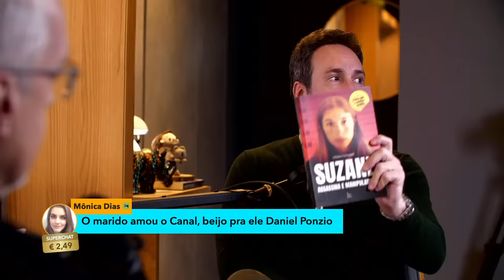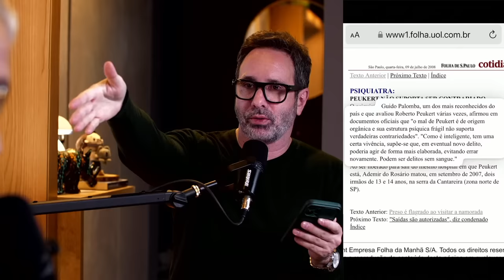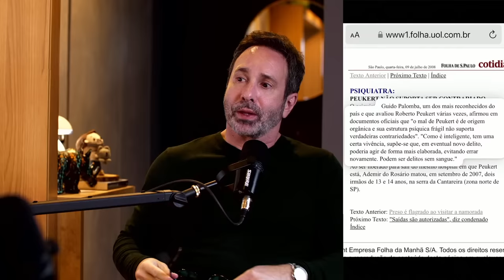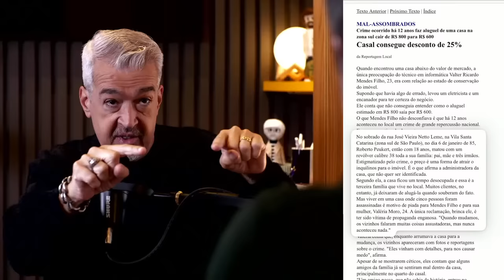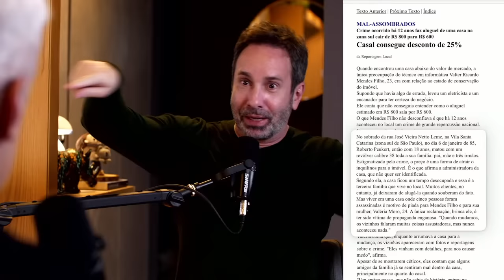M4T0U A FAMÍLIA, E FOI COMPRAR PÃO - ROBERTO PEUKERT - C/ DR CARLOS DE FARIA - CRIME S/A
7 de janeiro de 1985 - São Paulo - SP. O ano mal começava a a família Peukert Valente não fazia ideia que seu pequeno sobrado, na vila Santa Catarina, na região do Jabaquara, na capital paulista, viraria cenário de um dos crimes familiares mais brutais do pais. E tudo aconteceria porque a matriarca da família pediria para seu filho mais velho, Roberto Agostinho Peukert Valente, com então 18 anos, abaixasse o som. Aquele seria o gatilho para que o primogênito tirasse a vida dos pais, de dois irmãos e de uma irmã. E ainda, calmamente, fosse à padaria em seguida para comprar pão... Quem conta os detalhes dessa história e o que pode ter causado todo esse tormento é o Dra Carlos de Faria, com quem converso agora.